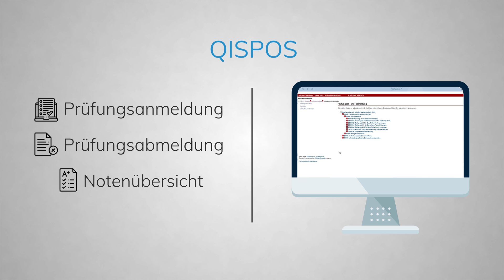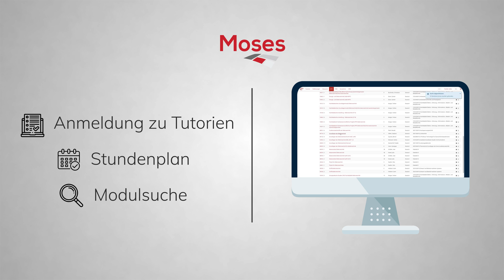Welche IT-Services nutze ich im Studium?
Dieses Video wurde von dem Mentoringteam der Fakultät IV der TU Berlin produziert.

In diesem Video erfährst du, welche Plattformen die TUBerlin für den Studierendenalltag verwendet, und wie du diese am besten nutzt.

ACHTUNG: AKTUELLER HINWEIS

Aufgrund des IT-Angriffs auf die TU Berlin ist QISPOS momentan noch nicht wieder nutzbar.
Die Dienste-Ampel der Zentraleinrichtung Campusmanagement (ZECM) zeigt an, wann welche Dienste wieder verfügbar sind, u.a. QISPOS

NÜTZLICHE LINKS

Im Folgenden findest du alle Direktlinks zu den Plattformen der TU-Berlin die im Video angesprochen wurden.

Allen Student*innen stehen verschiedene TU-Servicestellen für alle Probleme und Fragen zur Verfügung. Unter diesem Link findest du die wichtigsten Anlaufstellen, die du dir merken solltest

Hier sind weitere Anlaufstellen, die dir bei Fragen/Problemen weiterhelfen können:
Sozialberatung des Studierendenwerks (Ämter, Bafög etc.):

Jetzt hast du einen guten Überblick über die Systeme an der TU Berlin. Für genauere Informationen zu den einzelnen Plattformen, schau dir bitte die weiteren Videos in der Playlist "Wie funktionieren die IT-Services für Student*innen an der TU Berlin?" an